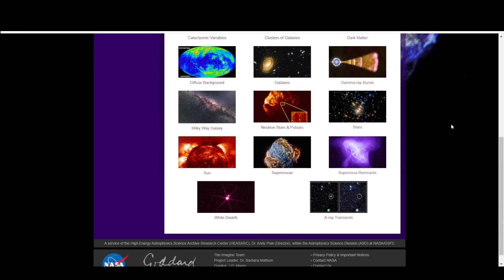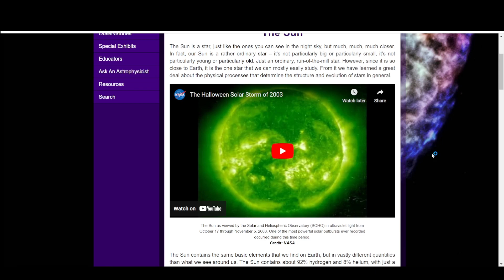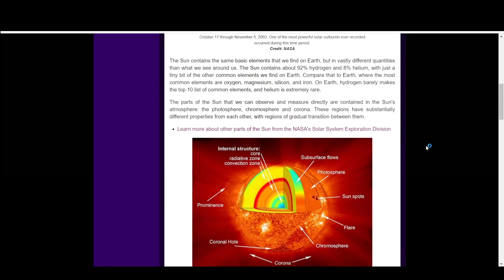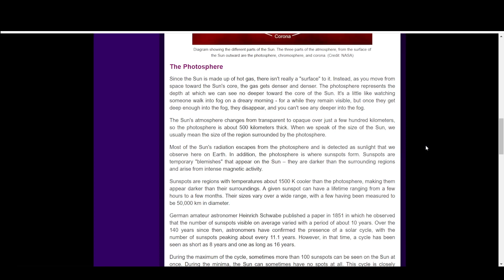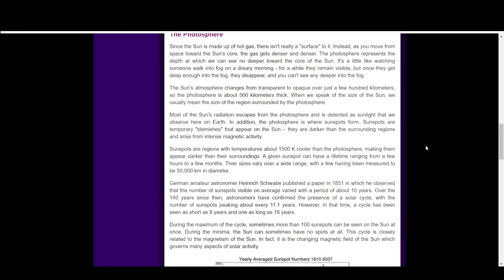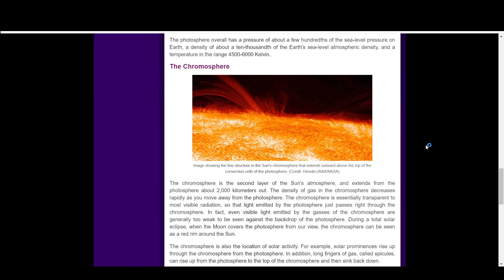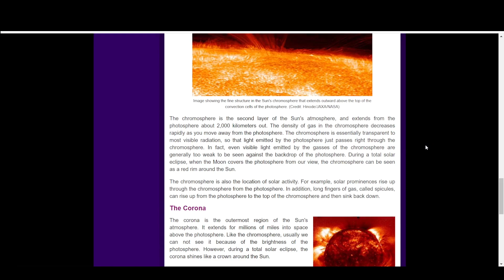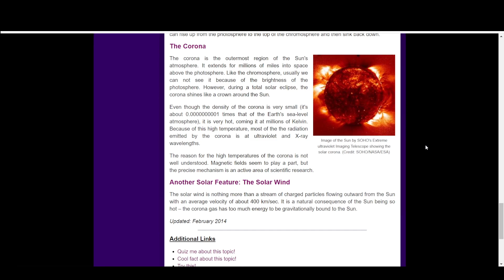اجزای تشکیل دهنده خورشید چیست(به زبان ساده) | Imagine the Universe (22)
سلام
وامّا مقاله امروز میپردازد به بررسی اجزا تشکیل دهنده خورشید و این که خورشید از چه مکانیزم ها و سازوکارهایی استفاده میکند که تا به امروز توانسته به حیات خود ادامه بدهد از طرف دیگه مقاله به این نکته اشاره ای میکند که خورشید ما درواقع یک ستاره ی کاملاً معمولی در کهکشان راه شیری هست امّا از اونجایی که خیلی نسبت به دیگر ستاره ها به ما نزدیک هست منبع بسیار با ارزشی هست برای مطالعه و تحقیقات و در این مقاله نویسنده به بررسی لایه های قابل رویت این ستاره هم اشاره میکند که هرکدام چه ویژگی هایی دارند

سایت مقاله؛
imagine.gsfc.nasa.gov
عنوان مقاله؛
The Sun